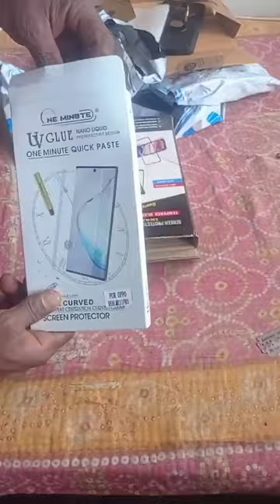LIKEDESIGN Edge To Edge Screen Guard for Realme 11 Pro+ 5G, Realme 11 Pro Plus 5G (Pack of 1)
hogwarts legacy

amigos

 drone camera phone

 football rules

 kabaddi player

 mittu mittu

 samsung galaxy s23 ultra blue

 what is lab banana

mc stan

 atma rama song

 bala

 bike rider

 drone

 jcb

 panda shirt

 123goi

 1600 meter world record

 5 minute ᴄʀᴀꜰ

555 tractor

 abcdefghijk

 about saddam hussein

 ak disassembly

 amitokosita

 aseel murga fight mianwali

 azura

 baby stop flute

 bakrid

 bala subramani song

 bhojpuri song

 ʙʜᴏᴏᴛ

 black and orange

 black pant matching shirt

 brr shibi shibi dop dop yes yes

 bullet bike

 cadillac escalade

 cake ke design

 car driving girls versus boys

 chak de india song

 ᴄʜᴀᴍᴀɴ

chand sa chehra

 chicken lollipop

 comedy kannada

 cr7

 daku

 daku song thar

 dandruff video

 devil shoes unboxing

 doctor set

 doraemon new show

 drishyakala singari melam

 dum dum

 ella pugazhum oruvan ᴏʀᴜᴠᴀɴᴜᴋᴋᴇ

ella pugazhum oruvan oruvanukke whatsapp status

 face skin

 fampay new card

 fauji ka gana

 film actress

 finches

 fire boltt phoenix

 food videos

 football best trick

 fronx

 futech mini ᴅᴇᴄᴏᴅᴇʀ

gadi gadi

 gan

 ganesha story

 gave me just a little bit of lockjaw

 gift

 ginny father

 google

 gopro 10 setup

 griha pravesh invitation video

 hayabusa bike

 helicopter

 helmet modified

 hjgjhgjhg ᴩɪᴄᴛᴜʀᴇꜱ

hogwarts legacy footage

 hogwarts legacy reaction

 hookah

 hot reels

 how to make a paper camera

 ice eating

 ima

 indian army

 iphone 15 price in ɪɴᴅɪᴀ

 iron man

 jindgi status hindi

 jisoo blackpink

 joker

 kalavathi song whatsapp status

 kannada song

 kapil sharma show bakra bakri ki prem kahani

 kar game

 karbi youtube channel

 kavvali kavvali

 king ᴋᴏɴɢ

kushi tv

 lab banana

 lagdi menu ambra di queen whatsapp status

 leo

 liger

 lil nas nike shoes unboxing

 lollipop aaja

 lungi dance short video

 magarmacch

 marvel studio

 masha allah

 ᴍᴀᴛʀɪx

mera balam thanedar

 michael

 mitchell starc best bowling

 modern arrow 26t cycle

 money credit card

 mr meat

 nai picture

 nimbaram saran ki comedy

 nirmal choudhary

 odia gaana

 oneplus 11r ᴜɴʙᴏxɪɴɢ

oneplus new

 oppo reno 8t 5g tamil

 patali kamariya bole

 patali kamariya patali kamariya

 paytm hdfc credit card apply

 pikachu

 pixel 6a

 poco latest phone 2023

 prank

 prank video

 ᴩʀᴏ

pulicha keerai recipe in tamil

 rameez drama

 rishi singh indian idol

 roman reigns fight

 s22

 samsung

 samsung axis bank credit card

 sanskriti boutique kolkata

 santali ᴠɪᴅᴇᴏ

saraswati chudachudi

 satan shoes nike unboxing

 scars treatment

 school school

 sexy boobs

 ship papa

 shishira

 shorts

 shorts video

 software developer short film hindi

 steve smith

 ꜱᴛᴏᴄᴋ

superman video superman video

 tata tiago nrg 2023 model

 tate

 tcn

 telugu new songs whatsapp status

 tent rain

 thema thema song

 tractor video

 train cleaning

 train ᴠɪᴅᴇᴏꜱ

 tate

 tcn

 tent rain

 thema thema song

 tractor video

 train cleaning

 train ᴠɪᴅᴇᴏꜱ

ttf

 udi udi jaaye patang

 unbreakable cover

 vincenzo movie

 waz

 wings phantom 800 review tamil

 xam'd lost memories

 xvideo dikhaiye

 youtube blue

 youtube card

 झुमका वाली

 बल्ला

राहत इंदौरी की शायरीyoutube